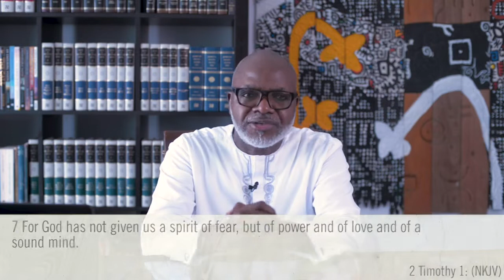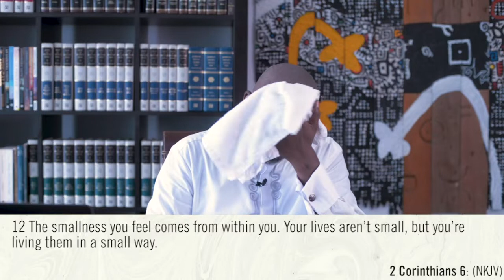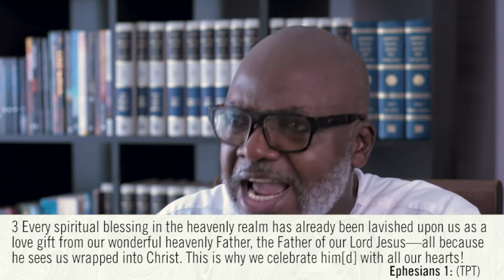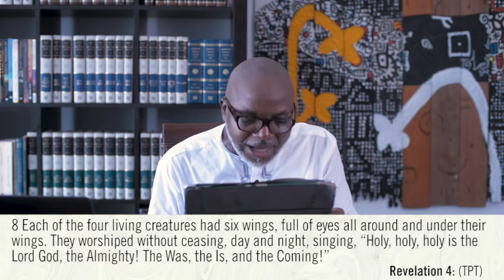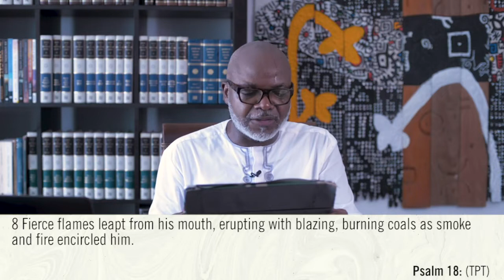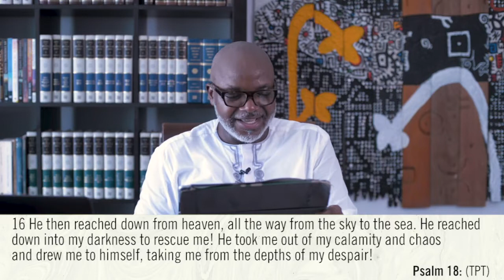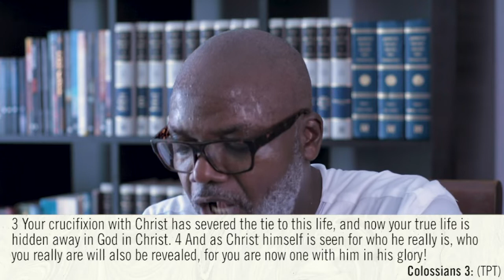There Is A River | Pastor Carlton Babatunde Williams